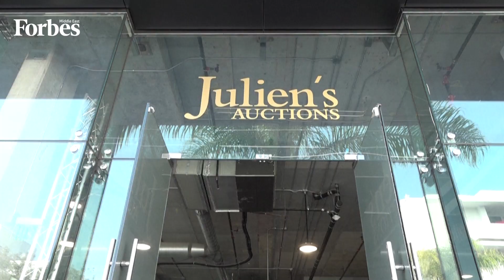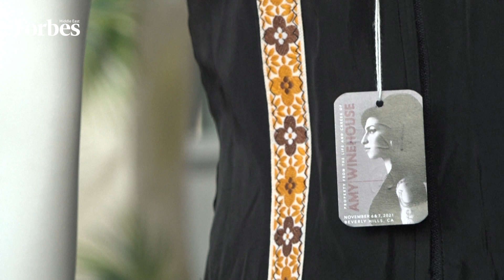Amy Winehouse Auction Brings In $4M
The 800-piece collection of Amy Winehouse's belongings were auctioned off for a combined $4 million.